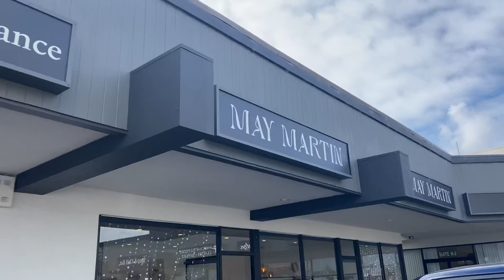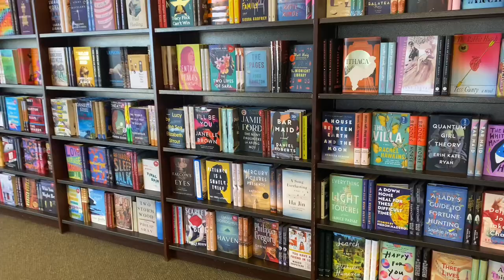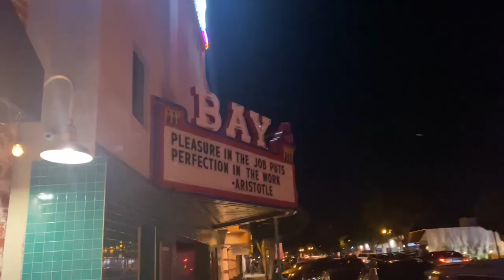Vlog: Permanent Bracelets, Manicure, Chipotle, Pizza Night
Highlights:
- Permanent bracelets for my sister’s birthday at May Martin Inc
- Valentine’s Day manicure
- Chicken bowl at @chipotle
- Mindful movement with @lululemonstudio  Mirror (strength class)
- Pizza night with the fam
- Leftover Handel’s Chocoholic Chunk Ice Cream
Links:
- Ninja Coffee Maker @NinjaKitchenUS
- T3 AireBrush Duo Hair Dryer